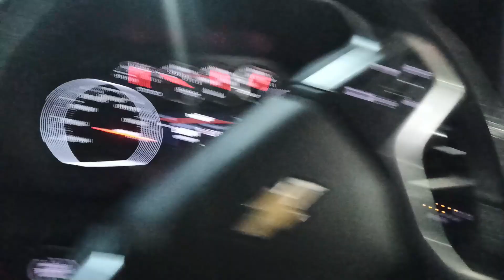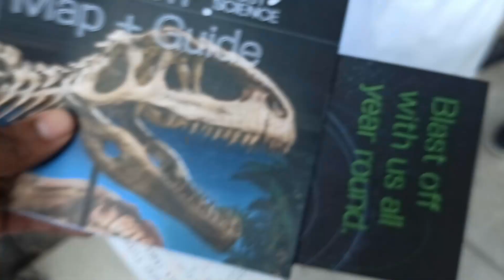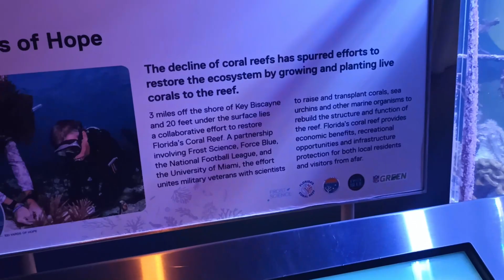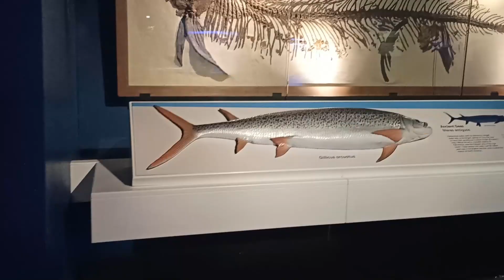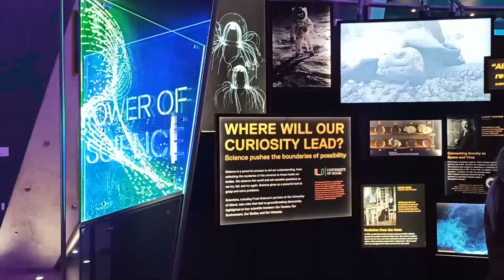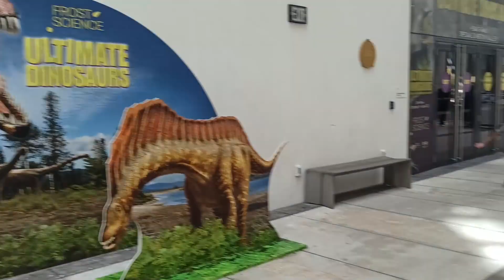Trini Family Miami Vacation - Part 1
In this Trini Family Miami Vacation - Part 1 video, we document our trip leaving Trinidad and Tobago and arriving at Miami. We visited some popular restaurants such as iHop, Dennys etc. We also visited the Phillip and Patricia Frost museum of science .

🎬 Video Chapters
0:00      ⏩  Intro
0:50      ⏩  Trinidad's Airport
3:00      ⏩  Miami's Airport
5:40      ⏩  Eating and Shopping
8:17      ⏩  Arrival at our Air BnB
12:45    ⏩  Frost Science Museum
20:34    ⏩  Eating
21:35    ⏩  Coffee and Breakfast
22:20    ⏩  BBQ and Hurricane
26:30    ⏩  Closing Remarks

Hi we're the Smallman Family ! You heard us right our name is "Smallman". We're a fmaily of six, who live on the beautiful Caribbean island of Trinidad and Tobago. On this channel we share our greatest and not so greatest moments with you. Some of these include:

- Travelling to beuatiful places
- Raising our 4 kids, 3 dogs and 2 cats
- Our family activities and adventures